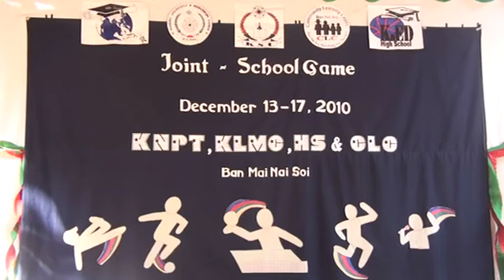Welcome the Karenni People!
Welcome the !